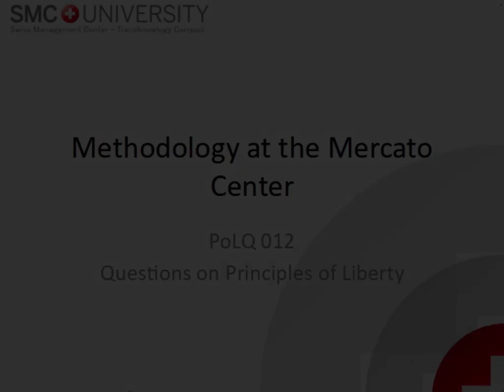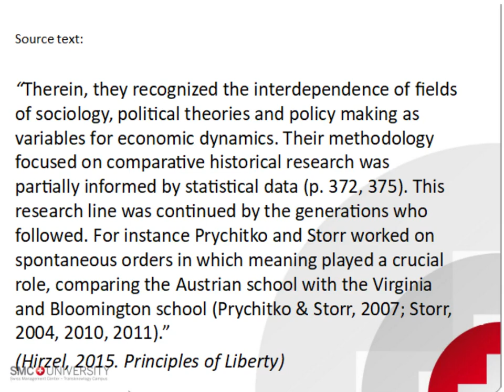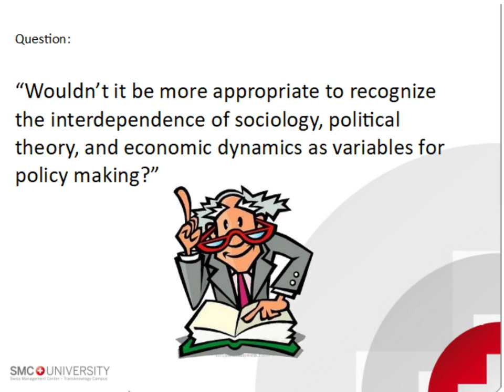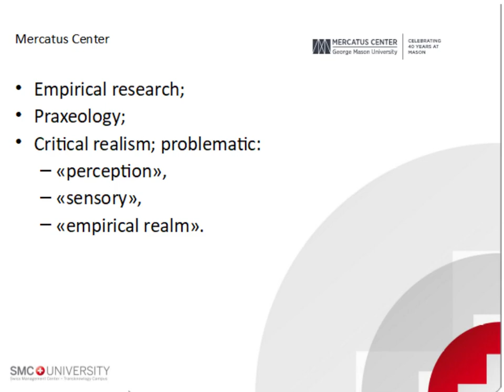Hirzel PoLQ 012 Methodology Mercato Center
This video belongs to a set of answers Dr. Tabea Hirzel has given during her research defense.

Content and design

by Dr. Tabea Hirzel (DDipl) @ SMCU

Male voice
Graham

Intro
Circles Wire Sphere by moremotion

Sound effects
Fast Spin Logo Intro and Sound Off